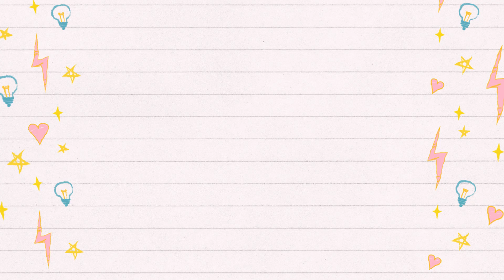Prepare-se para Transformar-se: nosso Novo Kit de Maquiagem!